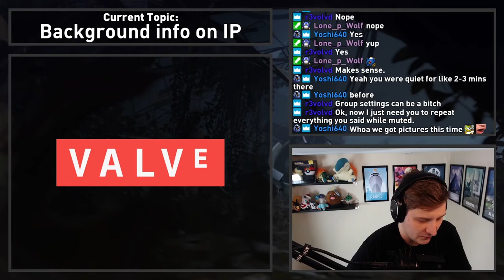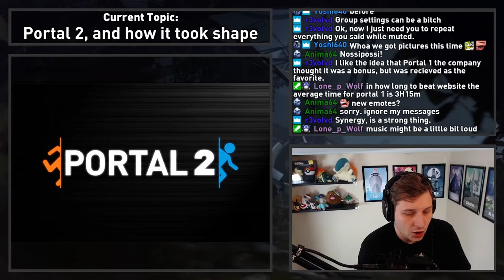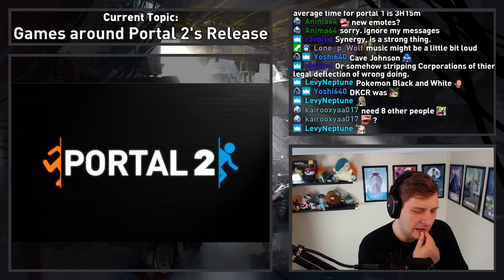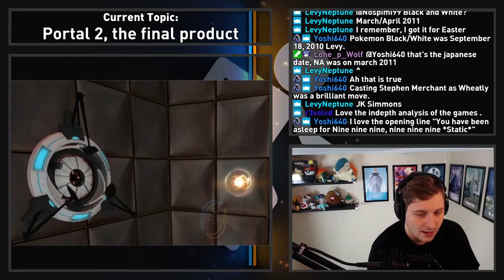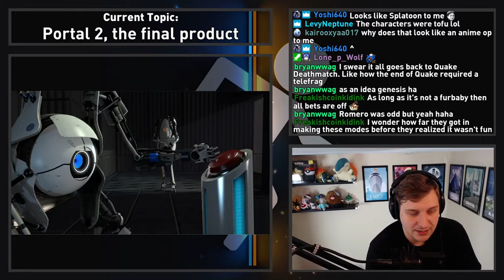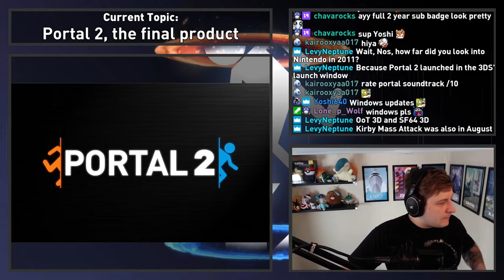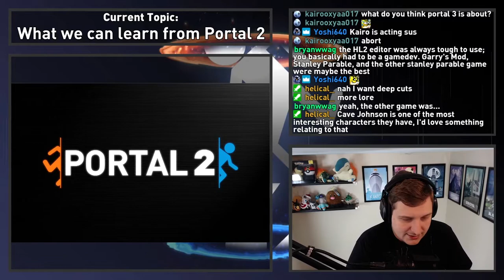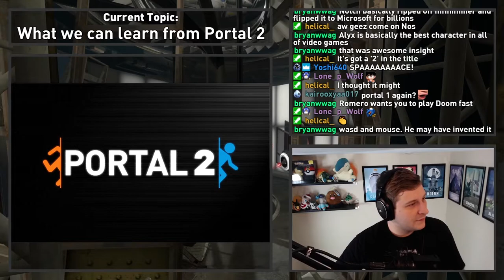Design of Play: Episode 7 - Portal 2, How to follow up the perfect game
As is life, when I make improvements, other issues seem to crop up. I updated the layout to have cleaner transitions for the topics we're talking about as well as having visual aid images to go along with the discussion, but the soundtrack for this game is really all over the place. Some songs are real quiet and ambient, while some are boisterous and loud. I was trying to keep tabs on it as best I could but clearly at points it gets away from me and my voice gets drowned out by the music. I'm in the process of setting up a noise compressor so hopefully this issue doesn't happen again so I'm sorry about that. These discussions are held live so there's not a whole lot that can be done to fix the issue without derailing the conversation at hand, so the best I can do is try to fix it afterwards so it doesn't happen in the future.

Episode seven in my "Design of Play" Series (Name subject to change still) where I play through landmark & influential releases in gaming, then after spending a week researching the game have a discussion about the game. I talk about background info about the IP, the early development period, the final product we got, what other games were also being released at the time and therefore the climate of gaming at time, the influential aspects of the game (for positive or negative reasons), the public and critical reception to the game, and more. This week I played through the original Portal 2, and next week I'll be doing Spec Ops: The Line.

I am not a teacher nor have I had any training in the field. I am not experienced in educating or fostering discussion. This is merely a passion project driven by my love for video games and game design. I hope to get better at this as the series goes on, if you have any constructive feedback please feel free to give it! I already know I speak very fast and sometimes fail to enunciate, it's been made more clear after listening back to the video so hopefully with that in the back of my head I'll begin to get better at that.

In future installments I would like to do things like get a short intro, better thumbnail idea, and I'm sure more will changes will come to me as I do these. This is not me making an excuse for the lack of quality, but I am aware and am actively trying to improve it!

I do these discussions live on my Twitch channel which is why it's not edited and kinda off the top of the head. (Though I do create a basic outline to help guide the discussion) I like to have the discussion on Twitch live so I can have live immediate discussion with whomever is present in the stream.

Timestamps:
0:00 - Intro
1:01 - Background On The Portal IP
9:13 - How The Game Took Shape
22:43 - Games Released Around Portal's Release
30:19 - The Characters
39:33 - The World & Art
51:13 - The Mechanics
1:06:17 - The Story & Ending
1:11:40 - The Co-Op
1:29:30 - The Reception
1:42:38 - What Can We Learn
1:59:42 - Info On Next Discussions